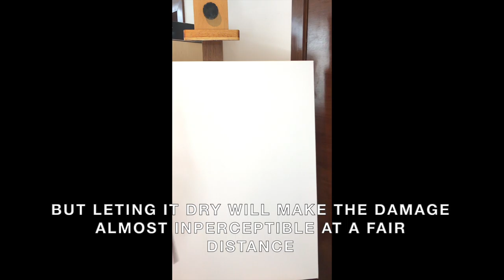Damaged Canvas Cheap and Easy Fix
-If you have a damaged virgin canvas and you want an easy and cheap fix that will happen to have a great finish result, this video is for you!

-For the fix you will need just:
-a soft brush
-a piece of linen fabric
-a pair of scissors
-acrylic gesso

Hope its helpful